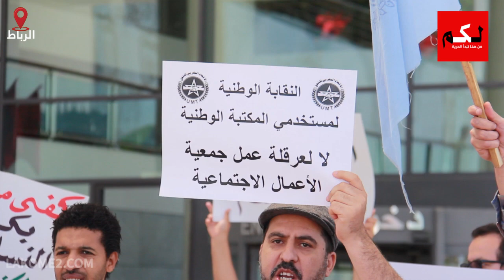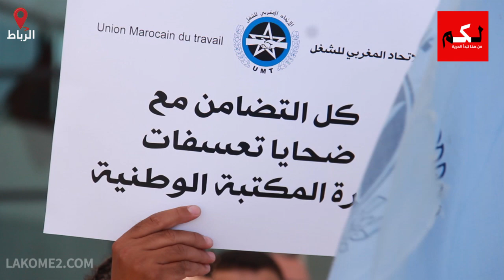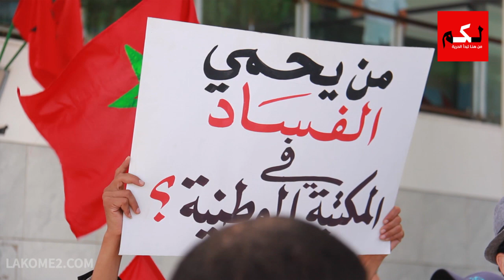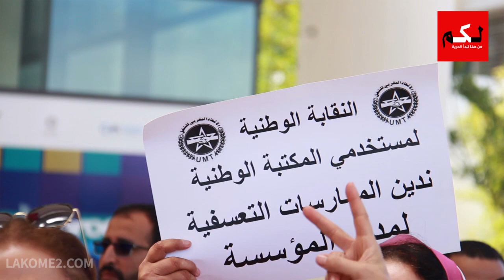مستخدمو "المكتبة الوطنية" يحتجون ضد خروقات مدير المؤسسة